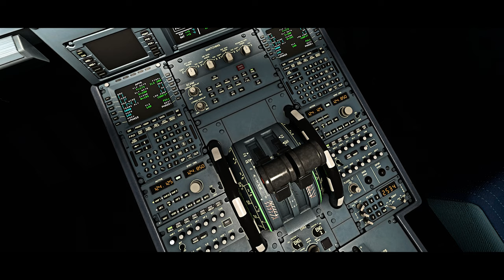Trailer | Flight Sim Is Back Under New Management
This channel is coming back alive even better with the latest hardware and GPU. Older videos are in process of being deleted during this transition.